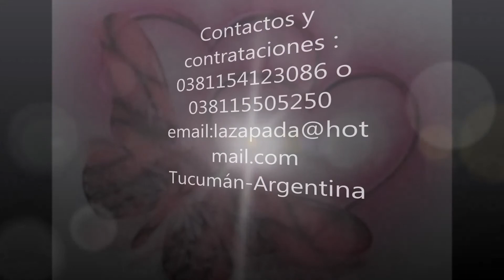La Zapada Bailando Contigo